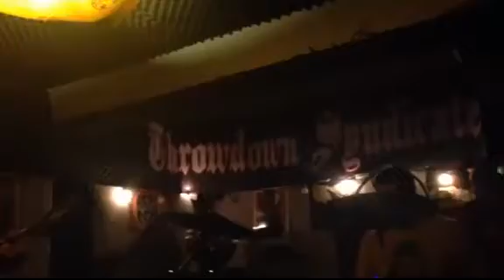Throwdown Syndicate New Line up intro.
Short intro video of  the new line up